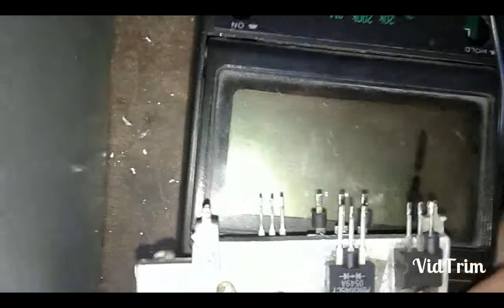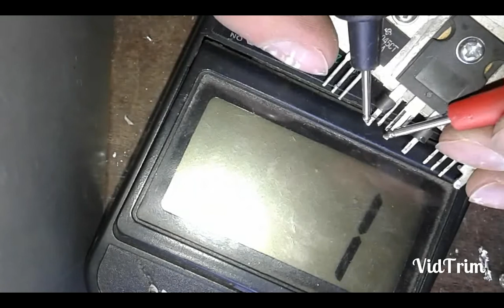Fujitsu ATX PC Power Supply Diagnostic and Repair.